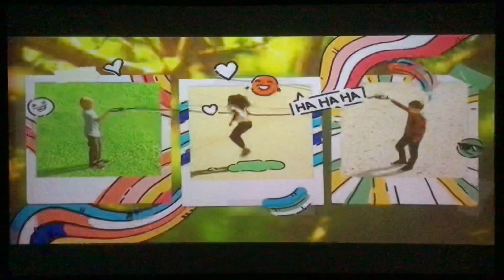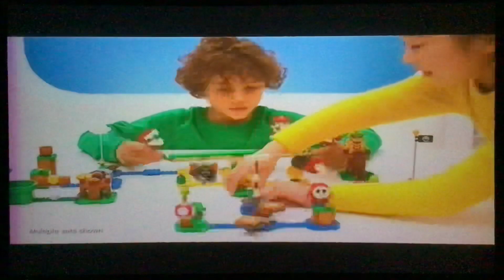Nickelodeon Commercial Breaks (August 9, 2020) #4